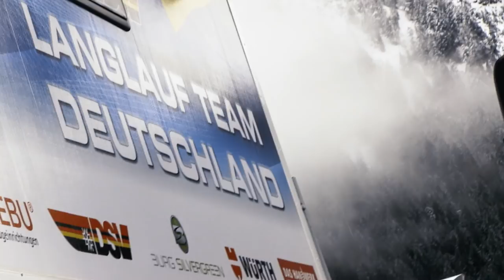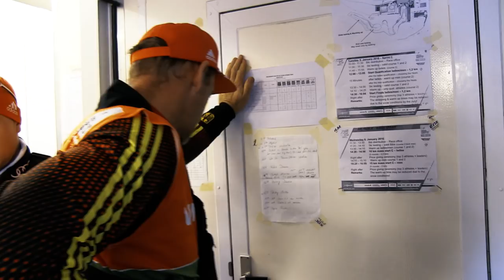Geschichten aus dem Wachstruck | Der Weg zum perfekten Ski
Wie werden die Ski bei Wettkämpfen optimal präpariert? Einblicke in den DSV-Wachstruck und den Weltcup-Alltag der Skitechniker.